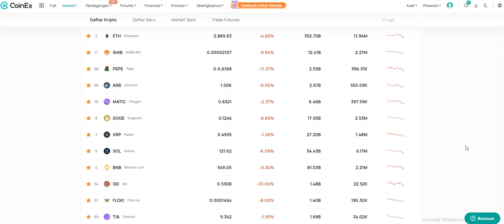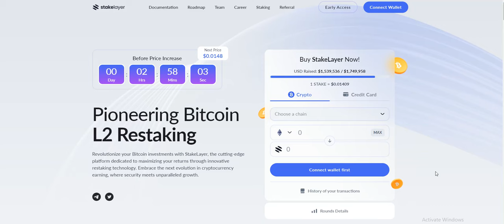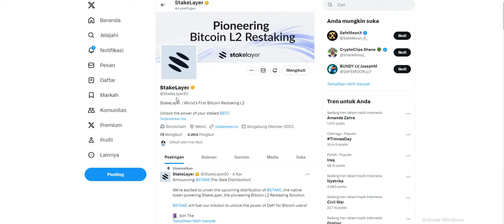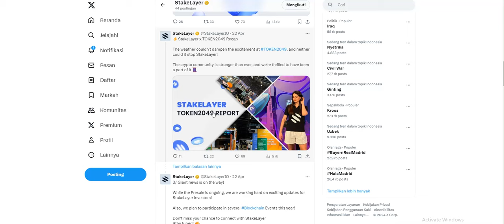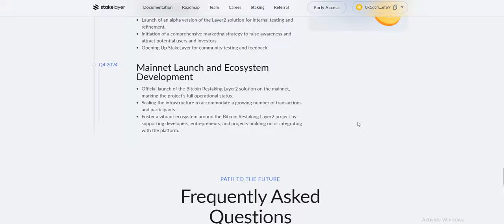MARKET MERAH,!!! MALAH CUAN LUBER DISINI😁 SELAMAT YANG SUDAH PUNYA STAKELAYER COIN🚀🚀🚀